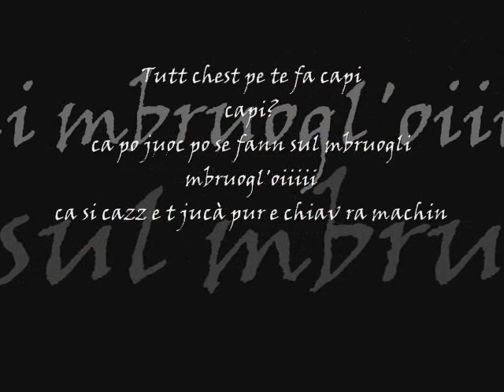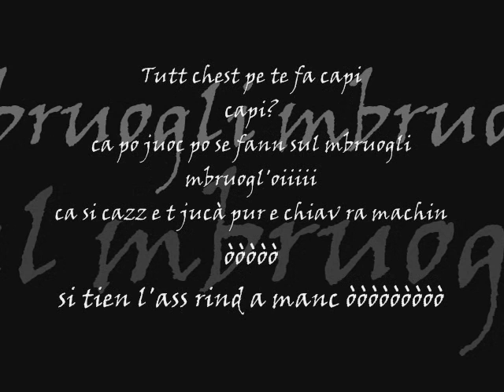video la rotonda a criminale.wmv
La roronda a criminale i.c.t klan